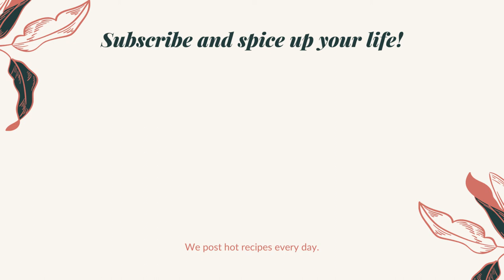Ambur Chicken Dum Biryani | ଆମ୍ବୁର ଚିକେନ ଦମ ବିରୀଆନି | Easy Biryani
A short video on how to cook this delicious Ambur Chicken Dum Biryani. Enjoy

Cook

Basic Ingredients
* Chicken skinless [750 g – 1 kg]
* Seeraga Samba Rice [2 cups]

Ingredients
* Red chilly Paste
* Tomato [2 no]
* Coriander leaves
* Lemon juice

Whole spices
* Cinnamon sticks
* Cloves
* Green Cardamom

Prep
* Clean the chicken pieces and pat dry.
* Thinly slice 2 large onions
* Boil some red chillies and make fine paste
* Chop  coriander and mint leaves leaves